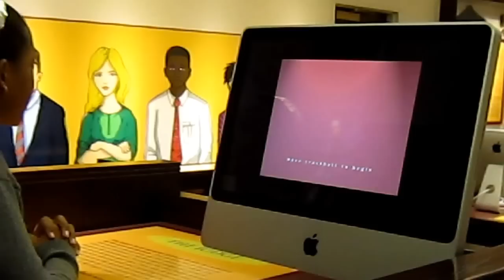Our Day in Court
A day at Michigan's Hall of Justice Learning Center Exhibit turns into Judge Mathis/Law & Order gone south.